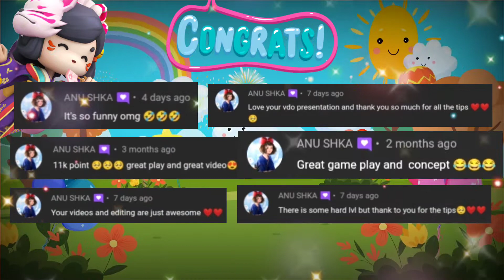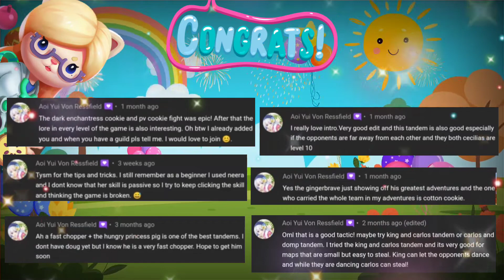Happy 4k Subscribers Celebration + Free Skin Giveaway Ft. CKBT 4 Pics 1 Word Challenge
Hello Chefs!! This is it our 4k Subscribers Celebration is here 🥳
Ft. Cooking Battle 4 Pics 1 Word challenge!

But before that I would like to thank all of you for keep on supporting my YouTube channel and always being there with me all throughout my Cooking Battle journey 🤗

Especially to our;

🌟  "TOP 3 COMMENTERS"  🌟

⭐ Aoi Yui Von Ressfield
⭐ [ §𝐏𝐲𝐬𝐜ø𖨆§  ]
⭐ ANU SHKA

Congratulations!! 🥳
Kindly comment down your IGN/UID + Preferred worth 499 pink diamonds skin 💖

Here's the Mechanics on how to join?

1. Your aim is to guess "what is the word" based on the pictures you see.

2. Each puzzle contains four (04) pictures the have something in common.

There will be 3 puzzles:
🏆 Puzzle 01 worth 499 pink diamonds skin
🏆 Puzzle 02 worth 499 pink diamonds skin
🏆 Puzzle 03 worth 1499 pink diamonds skin

Note: Kindly follow this format.
Puzzle 01
Answer: __________

4. The FIRST PERSON who will gets the CORRECT ANSWER with CORRECT SPELLING shall win the prize.

LET'S SEE HOW FAST CAN YOU GUESS IT😉

5. There will be no limitation of answers as long as it is still INCORRECT you have multiple chance to answer. But if you got the CORRECT answer kindly refrain from answering again or else your prize will be FORFEITED.

Let us give chance to others! 🤗

6. Kindly check my PIN COMMENT I will update from time to time if any of the puzzle has been correctedly answered.

PRIZE WILL BE GIVEN TO THE 3 LUCKY PERSON WHO WILL ANSWER THE PUZZLES CORRECTLY! ✨

𝐄𝐕𝐄𝐍𝐓 𝐃𝐄𝐀𝐃𝐋𝐈𝐍𝐄: 𝟏𝟒 𝐌𝐀𝐑𝐂𝐇 𝟏𝟐:𝟎𝟎 𝐇𝐑𝐒 𝐆𝐌𝐓+𝟕

Good luck everyone and have a happy cooking!! 💕